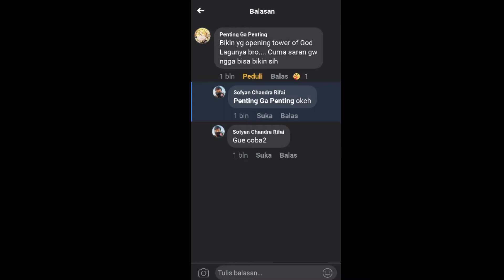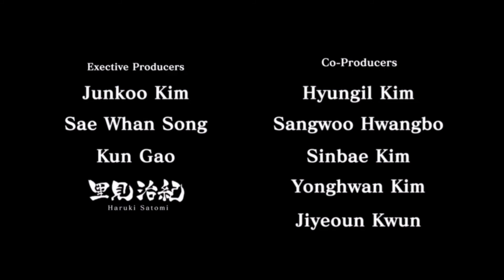AOV anime version | Tower of God | Garena AOV indonesia